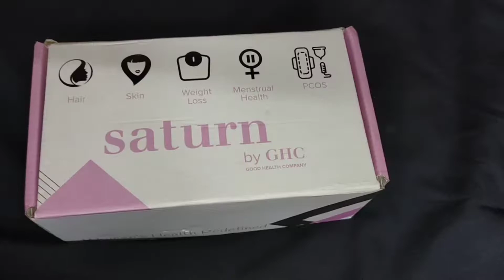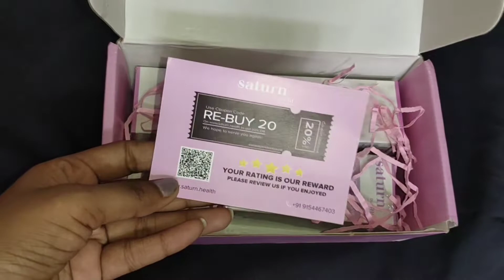Saturn by GHC Glowing Skin Serum honest review with demo ।। Anamika Sharma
Glow Skin Serum
Gloww skin Serum has Niacina mide, Vitamin C, Multani Mitti, Cocoa Butter and Turmeric Extracts.  It helps hydrate dull & dry skin while improving skin elastici & reducing dark spots.